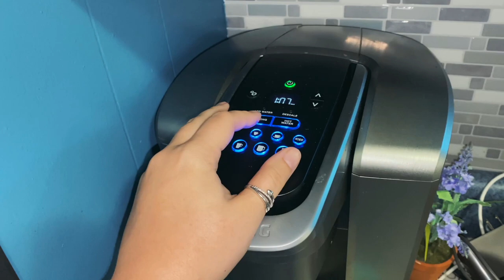Turning 28 Weeks Pregnant On Halloween || Young Family Vlog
Hey todays video is our Halloween Vlog. We took Parker to a Trunk Or Treat thing near us. I turned 28 weeks on Halloween so we are now in the 3rd Trimester!! Enjoy Our family vlog